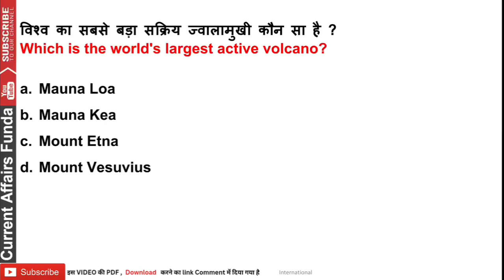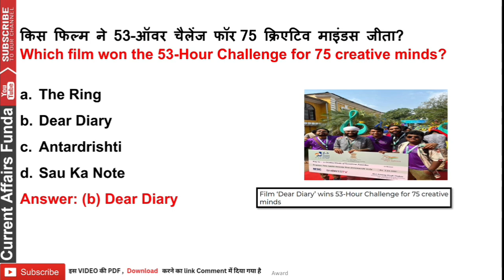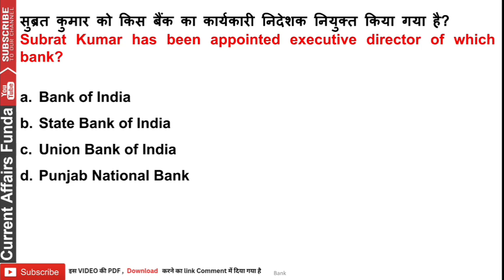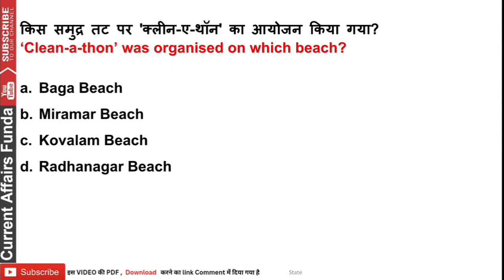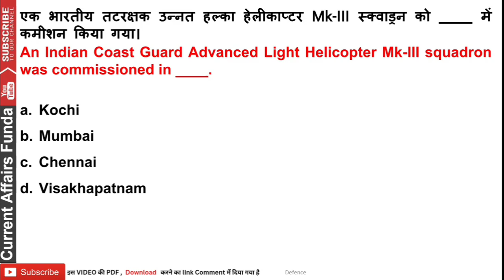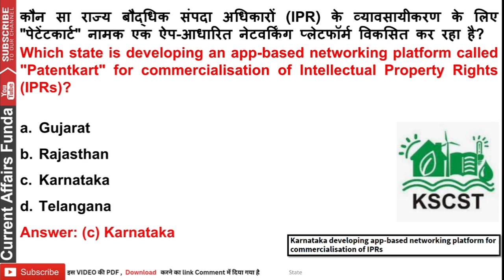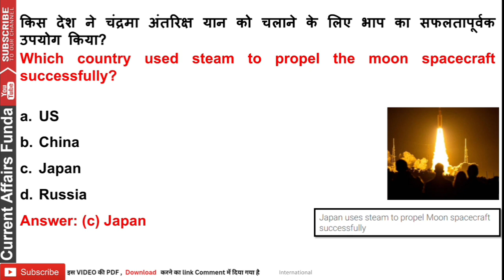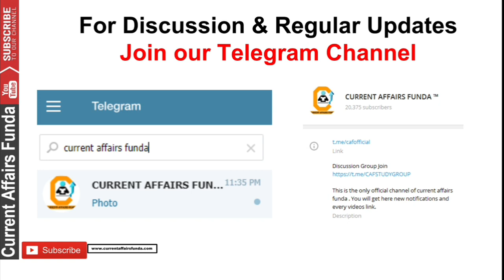December Best 150 Current Affairs MCQ Super Fast Revision Part 1 ssc Railway Bank Exams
Course included -

- 12 Month Current Affairs Available
- 12 Month banking Awareness MCQ
1 Year Current Affairs PDF e- Subscription